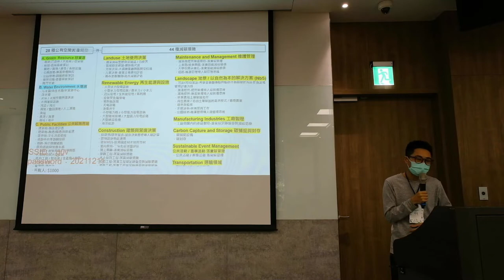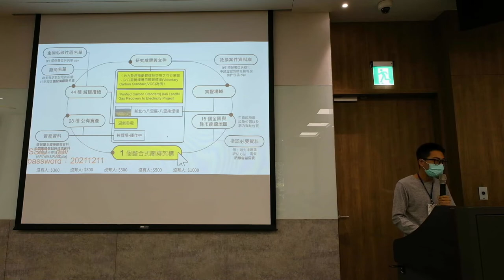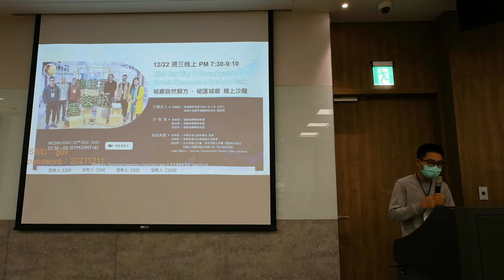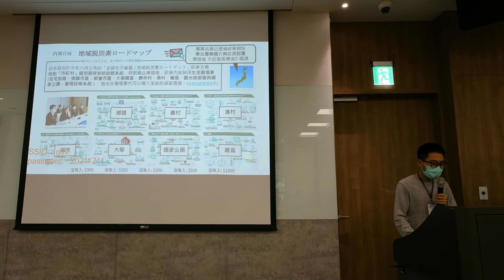g0v tw hackath47n — 提案 — 碳匯城鄉 - 桃園與臺南公有資產碳匯潛力地點盤點 ／ chewei — 板橋油庫口黑客松